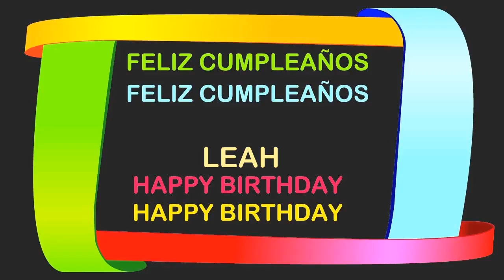Leah2 Birthday Postcards & Postales